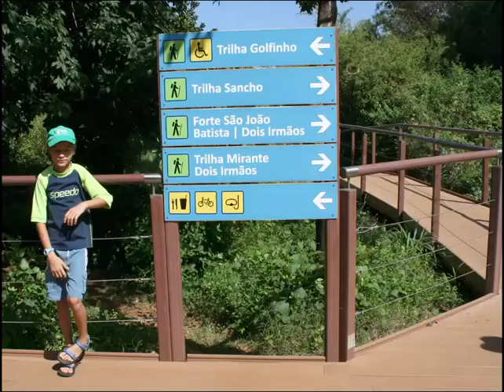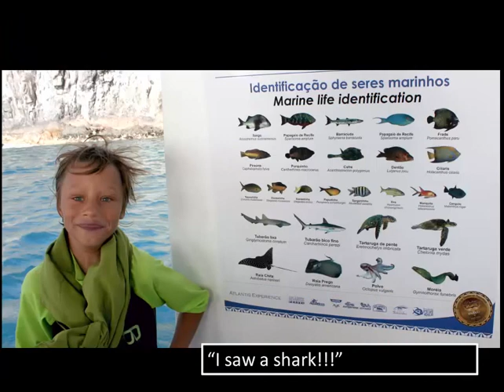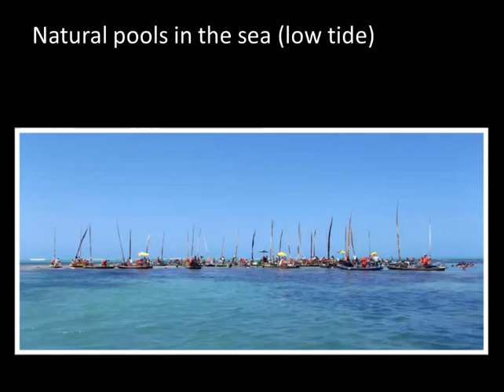Our trip to Fernando de Noronha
Our trip to Fernando de Noronha, Brazil, September 2013.